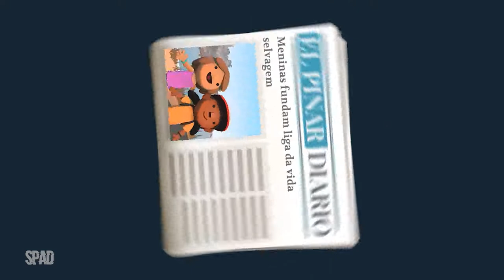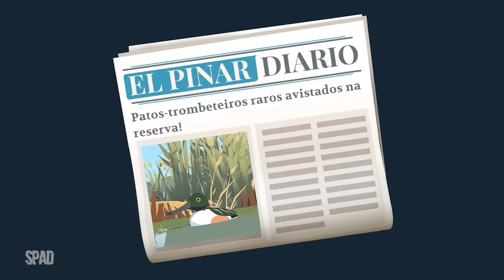ALBA: Uma Aventura Selvagem (Início de Gameplay em Português)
TÍTULO: Alba: A Wildlife Adventure
GÊNERO: Aventura, Casual
DESENVOLVEDOR: ustwo games
DISTRIBUIDORA: ustwo games, PID Games
DATA DE LANÇAMENTO: 11/dez/2020